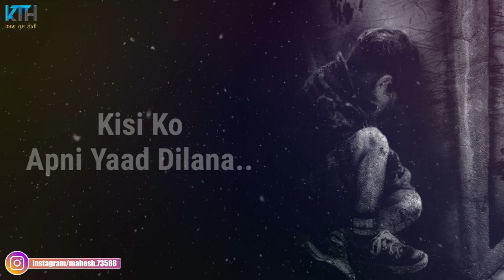True Line Status Very Sad Heart Touching Whatsapp Status Video | 2 Line Status - Kash Tum Hoti